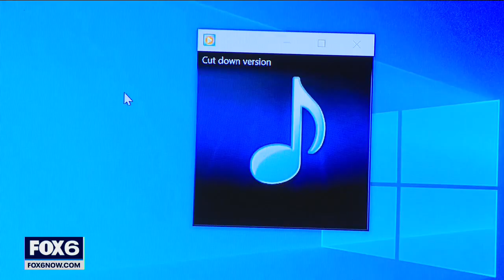Milwaukee County Jail inmate complaints | FOX6 News Milwaukee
New complaints are being made about life inside the Milwaukee County Jail.